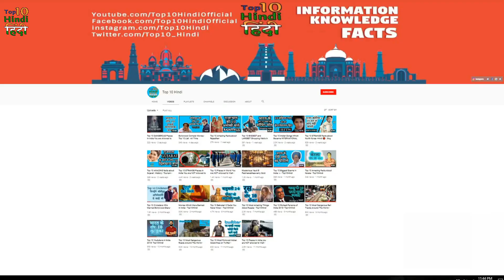Cosmic Tsunami And World END ? NASA दुनिया में मची तबाही - कास्मिक सुनामी का केहर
Do you know NASA predicted the world end by cosmic Tsunami which will hit the earth?Even though the exact date and the reality of this event is unknown but scientific evidence suggests this may happen to Watch this new series of the episode from Top 10 Hindi
which now also discusses mysterious facts and other interesting facts.
Episode 1: Cosmic Tsunami
क्या आप जानते हैं कि नासा ने दुनिया के अंत की भविष्यवाणी की है जो पृथ्वी पर आएंगे?
Make sure to comment your thoughts about this video.Bad or disrespectful comments will be deleted.
About Top 10 Hindi :
For Making Explainer videos/videos like this. Contact